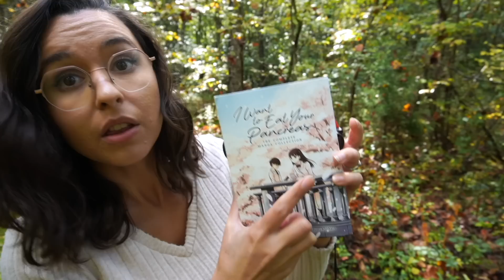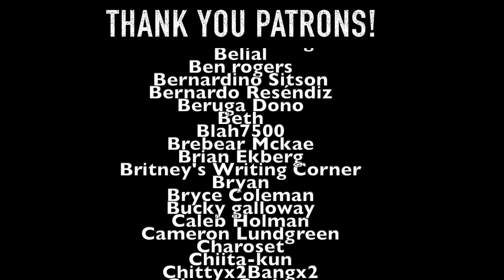Changing The Way I Review And September Wrap Up